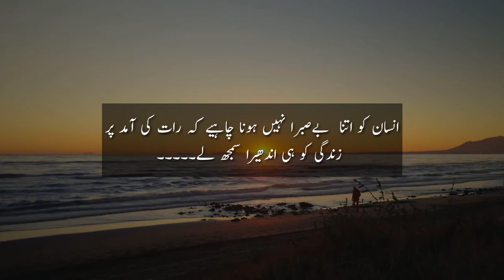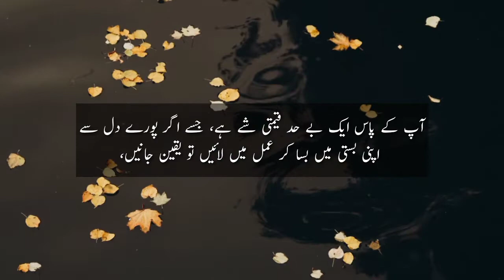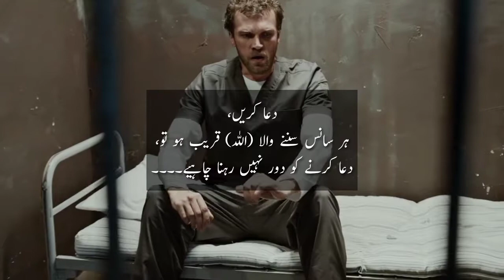Motivational Quotes in Hindi | Inspirational Quotes about Life | umeed quotes about life | Tamanna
Motivational Quotes in Hindi | Inspirational Quotes about Life | umeed quotes about life | Tamanna Lahasil

Some word are very inspirational and meaningful for your life to change the path of your life.
"Tamanna Lahasil" is one of the best and biggest platform to perform the words and quotes in our style.

Artist, Voice & video Editor: Haider Qarrar
Labeled: "Tamanna Lahasil".
Uploaded By: "Tamanna Lahasil".
Owner of Channel: "Haider Qarrar".

Strictly Noted: All copyright are reserved by "Tamanna Lahasil".

We can work very hard before publish our video.

I'm not a poet or a writer, I'm just a narrator. I can only describe quotes and stories in our language and our style.

 انسان کو اتنا  بےصبرا نہیں ہونا چاہیے کہ رات کی آمد پر
 زندگی کو ہی اندھیرا سمجھ لے۔۔۔۔۔